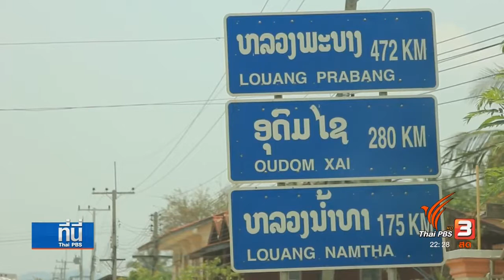ถอดบทเรียน 50 ปี อาเซียน